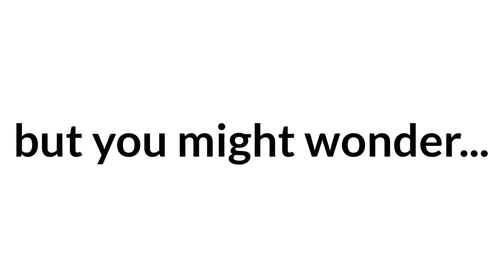Watch This Video If You Are Child! 😱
Watch This Video If You Are Child! 😱... Oooo